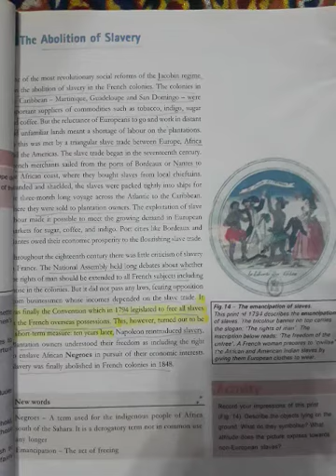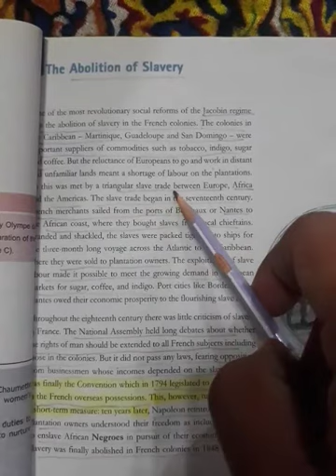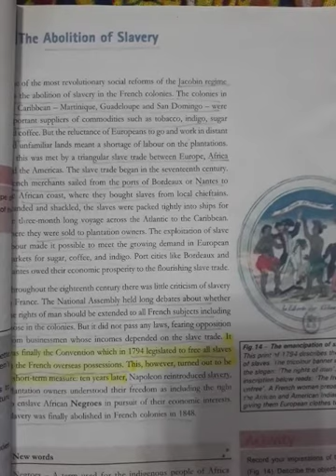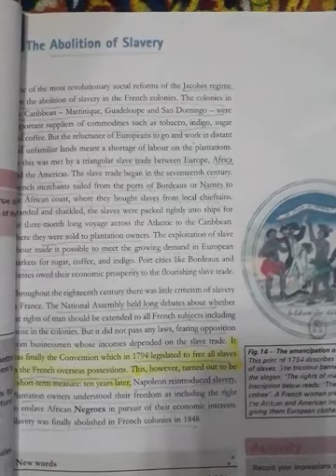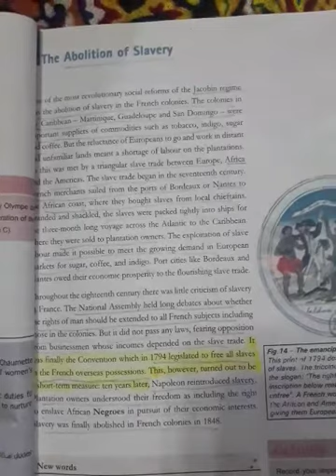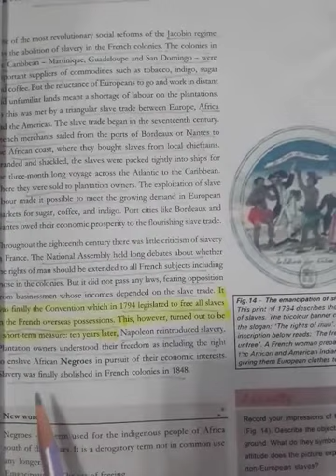S.St. X. Ch-1 The French Revolution(The Abolition of Slavery)